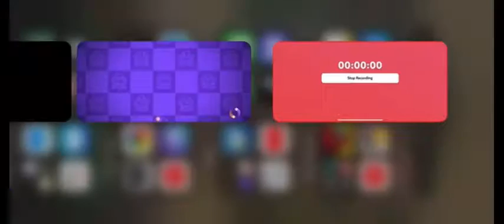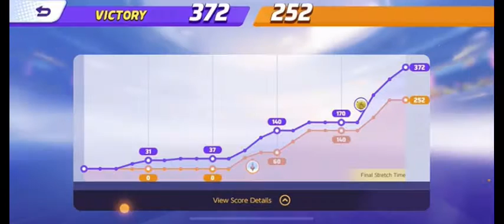Pokémon UNITE Episode 1: “Starting The Adventure!”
Hope you enjoyed BFAGA will continue tomorrow I just did not have time to make it today sorry! ❤️

Give some green hearts in the comments for Greeny! 💚💚💚💚💚💚💚💚💚💚💚💚💚💚💚💚💚💚💚💚💚💚💚💚💚💚💚💚💚💚💚

Also the beginning does not look edited cuz if I did my voice would be cut off sorry :c